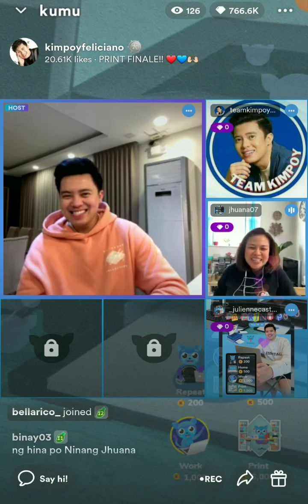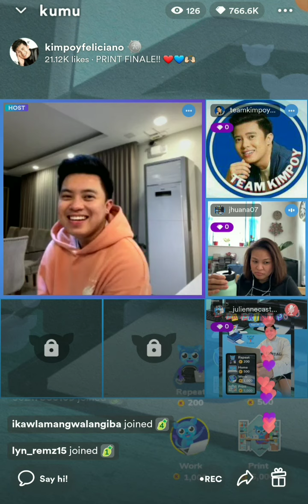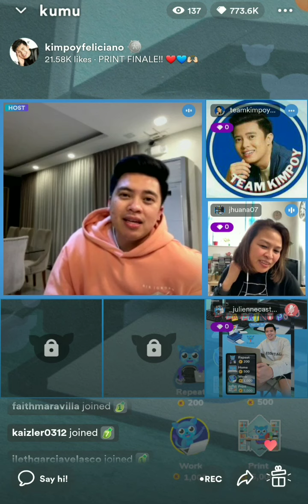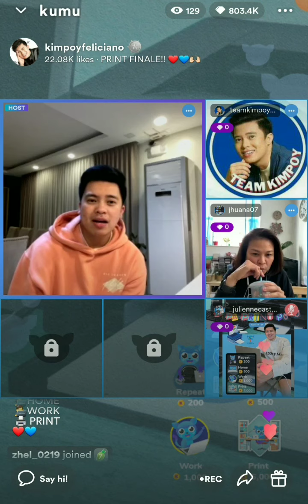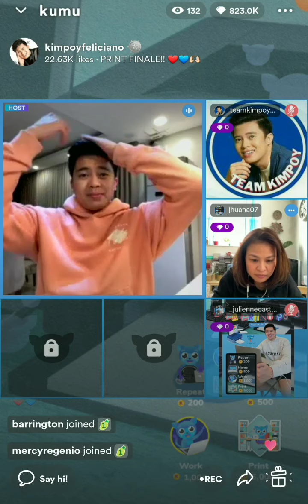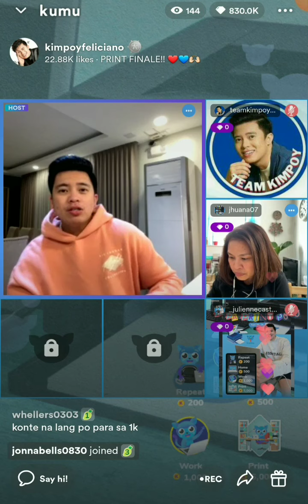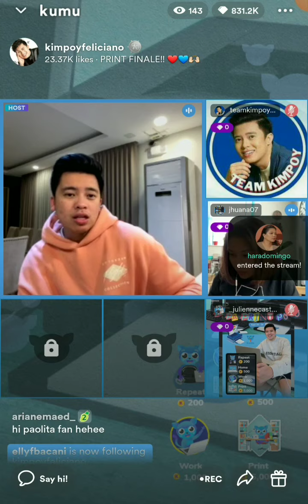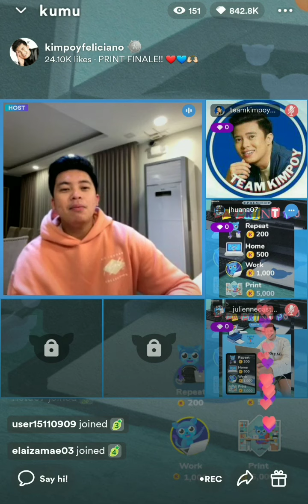Ganyan Ka Kamahal mahal💙nagulat yan❤September 28, 2022